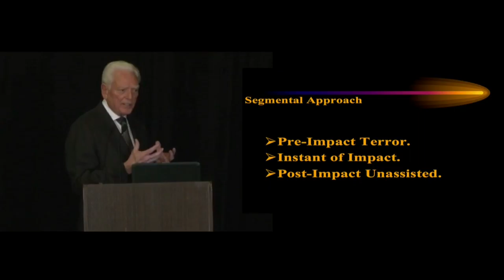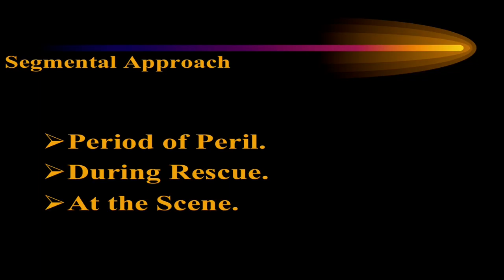Section 2 B Theming Damages In Closing Arguments